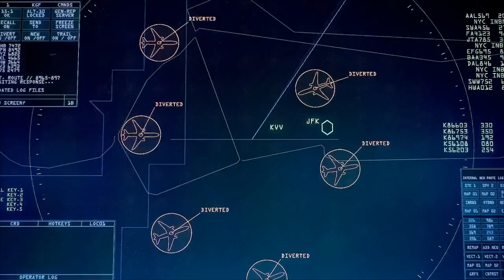Tom Clancys The Division на PC первый взгляд на игру.